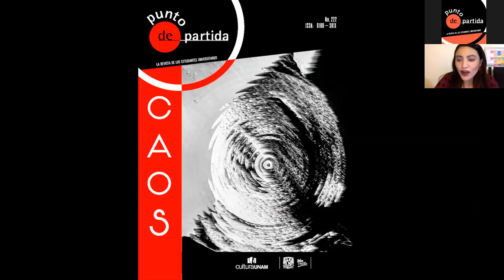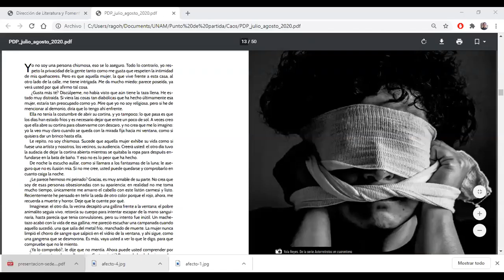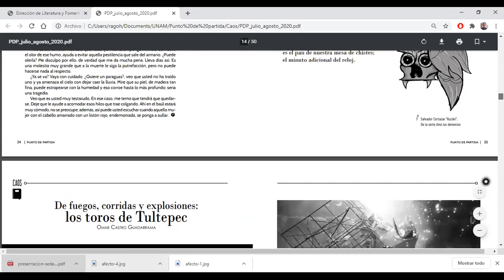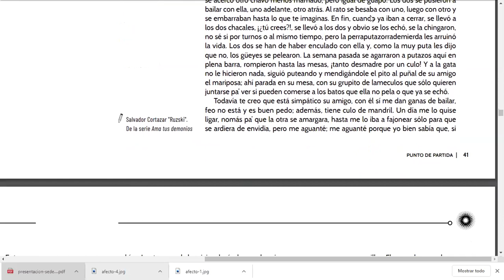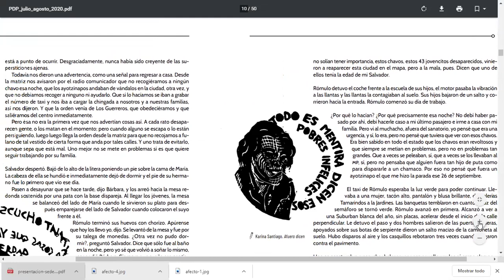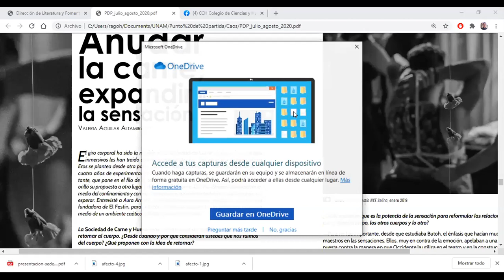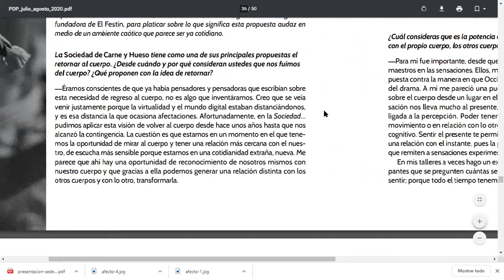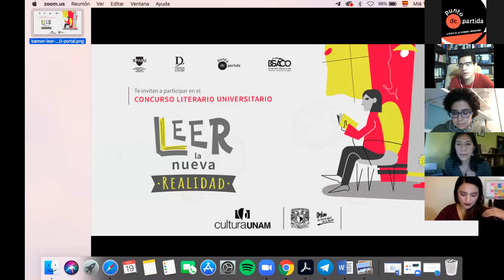Punto de partida 222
Presentación de la revista Puntodepartida 222 Caos. Con el apoyo del CCH Colegio de Ciencias y Humanidades